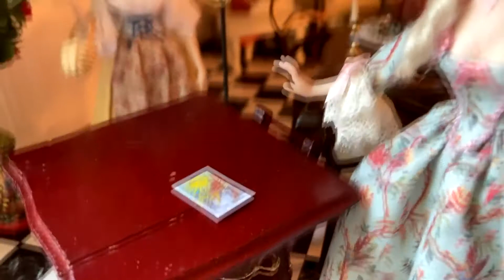TAURUS: DOLLHOUSE TAROT WITH MOLL MAY 2021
A 1 card Tarot read from the Dollhouse for ARIES Sun, Moon, Rising & Venus signs for May 2021.
Check your other signs for more pieces...